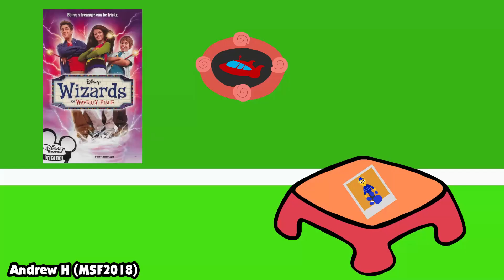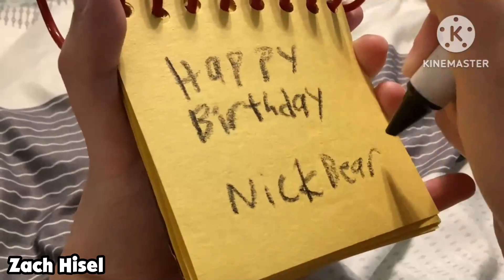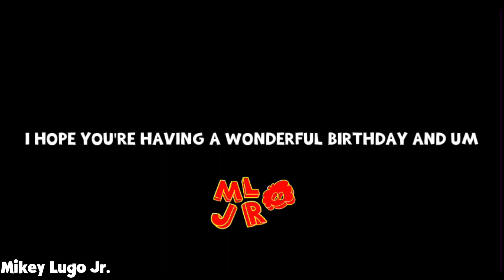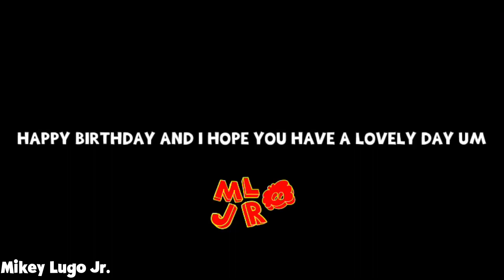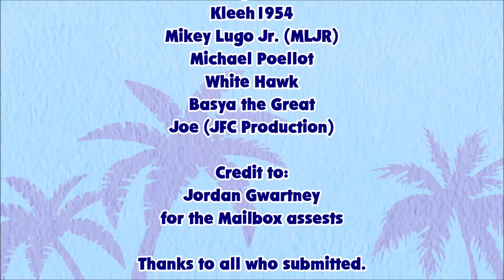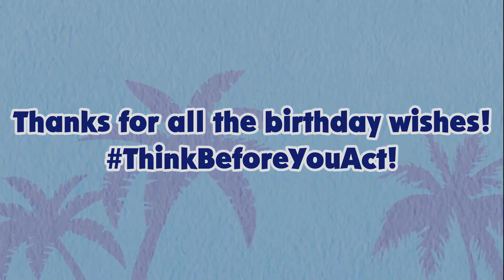SonicFan50002's Birthday Wishes (2023)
(This Video WAS Intended for July 7th. But it was delayed. However the video will still take place on July 7th. Just Keep in mind)

For Pictures Shown in the Videos
& More